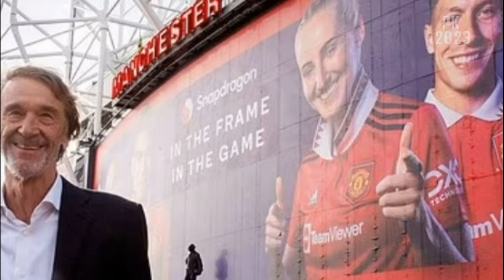Man United takeover battle descends into FARCE as it emerges bids from Qatar